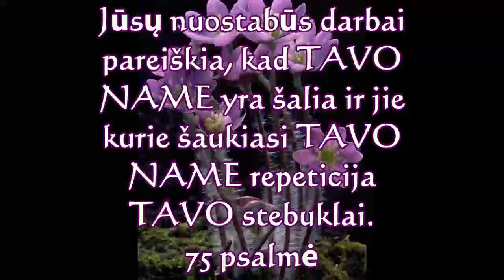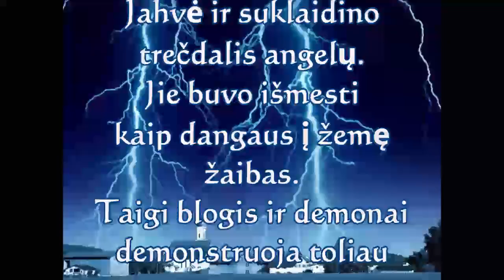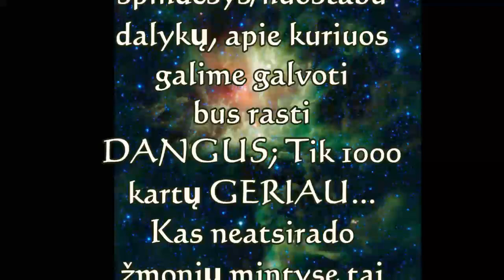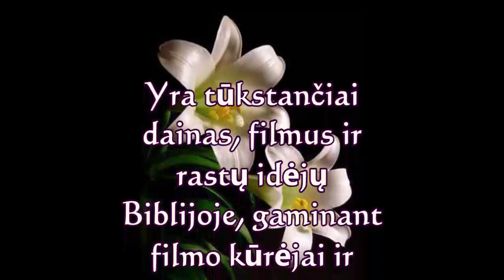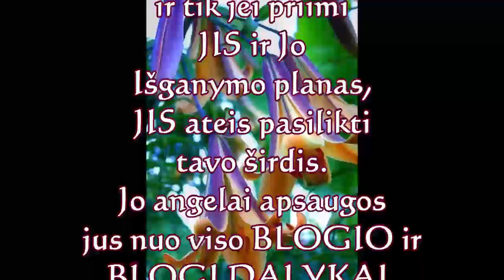Nuostabus gyvenimas 13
Stulbinantis gyvenimas per Yeshua Hamashiach!
Karalius Ješua atėjo suteikti mums nepelnytą malonę ir malonę ir išgelbėti mūsų sielas iš amžinojo pragaro!
Niekada remiantis jūsų pasirodymu!
Yeshua yra jūsų milijardo dolerių dovana! Tiesiai iš Jahvės!